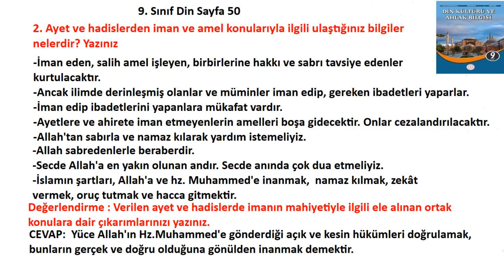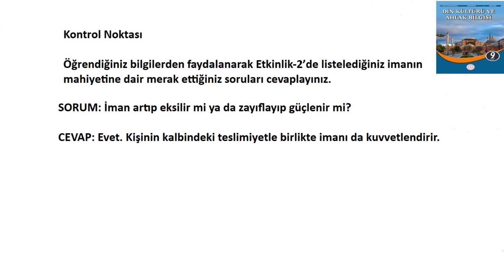9. Sınıf Din Kültürü Kitabı Cevapları Sayfa 50 Meb Yayınları 2024-2025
SAYFA 50
• “Hâlbuki ayetlerimizi ve ahirete kavuşmayı yalanlayanların amelleri boşa çıkmıştır. Onlar, yapmakta oldukları
amellerden başka bir şey için mi cezalandırılırlar!” (Araf 7/147)
• “Ey iman edenler! Sabrederek ve namaz kılarak Allah’tan yardım dileyin. Şüphe yok ki Allah sabredenlerle
beraberdir.” (Bakara 2/153)
• “Kulun Rabbine en yakın olduğu (an) secde hâlidir. Öyleyse (secdede iken) çokça dua ediniz.” (Müslim,
“Salât”, 215)
• “İslam, Allah’tan başka ilah olmadığına, Muhammed’in Allah’ın Resulü olduğuna şehadet etmen; namazı
dosdoğru kılman, zekâtı vermen, Ramazan orucunu tutman ve gücün yeterse Kâbe’yi haccetmendir.” (Müslim,
“İman”, 1)

2. Ayet ve hadislerden iman ve amel konularıyla ilgili ulaştığınız bilgiler nelerdir? Yazınız

Değerlendirme : Verilen ayet ve hadislerde imanın mahiyetiyle ilgili ele alınan ortak konulara dair çıkarımlarınızı yazınız.

Kontrol Noktası

Öğrendiğiniz bilgilerden faydalanarak Etkinlik-2’de listelediğiniz imanın mahiyetine dair merak ettiğiniz soruları
cevaplayınız.
9. Sınıf Din Kültürü Kitabı Cevapları Sayfa 50 Meb 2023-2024,
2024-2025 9. Sınıf Din Kültürü Sayfa 50 Cevapları,
9. Sınıf Din Kültürü Kitabı Cevapları meb,
meb 9. Sınıf Din Kültürü Kitabı Cevapları,
9. Sınıf Din Kültürü 2. Ünite Cevapları,
Din 9. Sınıf Ders Kitabı Cevapları meb,
9. Sınıf Din Kültürü Kitabı Cevapları Meb Yayınları,
9. Sınıf Din Kültürü Kitabı Cevapları 2024,
9. Sınıf Din Kültürü Kitabı Cevapları Yeni Müfredat,